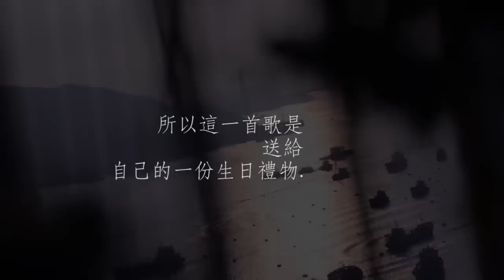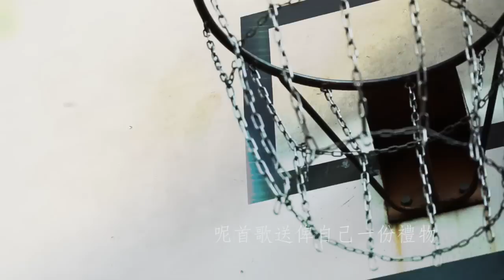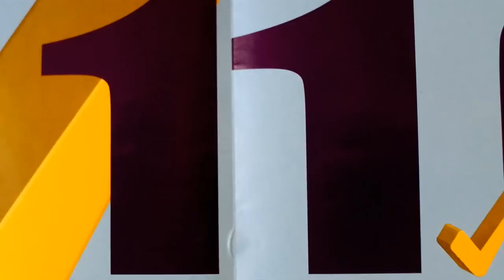Caspar - 2011.11.11. " Birthday Song " (MusicVideo)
第一個屬於自己的一個MV,
是11月生日的你,一定要聽這首歌!是11月11日生日的你,更加要聽這一首歌!

不知道有沒有人是11月生日的呢?
我相信應該有很多人也在11月生日...
不過...有沒有人是11月11日生日?
進入人生第二個十年...
感覺就像幻得幻失...

希望大家會喜歡這個MV!!
是11月/11月11日生日的你,就分享這MV出去吧!!!

第一段說話:

2011年 11月11日
是我的生日 我的牛一
不知道大家會不會記得這一個日子?
可能記得,又可能會不記得
今年的生日 比較特別
因為...有很多個"1"字
2011 11月11
即是有...6個1
所以...就寫了這首歌去記念一下這個特別的日子
雖然這個日子並不是什麼大的日子
也不會有什麼人會知道這日子
但是...這一天只需要平平凡凡,簡簡單單就已經足夠
所以這一首歌是送給自己的一份生日禮物.

Chorus:

2011 11月11
呢個日子有無人記得?
係我既牛一,唔需要心急
呢首歌送俾自己一份禮物 x2

Verse 1:

2011經歷太多得失
呢種感覺好似幻得幻失
太多限制 曾經試過抑鬱
呢個城市充滿太多物質

學識堅強 凡事唔好勉強
來日方長 總會找到方向
失去翅膀點樣可以飛翔?
只想繼續我既夢想

Verse 2:

進入人生第2個10年
呢首歌就當係一個記念
回想番以往一切既畫面
曾經纏綿 但係唔再面善
一張張難忘既照片
腦海中編織成一段影片
去到目前 畫面唔再出現

Verse 3:

如果 可以 重新再開始
過去 已經 錯過 一次又一次
美好 回憶 已經 變成 歷史
再無辦法 一直去 維持
曾經 經歷 三心兩意
我只想過 平凡日子
人既生存 其實 有 不同 意義
總會 想 去到 某一個 層次

人生 一定 有喜 有悲
但係我從來無想過放棄
堅持到尾 做番自己
多謝 你地 曾經 俾我 勇氣
前路茫茫 曾經 感到 徬徨
我只想 繼續 完成 我既夢想
完成我既夢想...

Chorus:

2011 11月11
送俾自己一份禮物...送俾自己一份禮物...

最尾一段說話:

在這一年.發生了很多事
有開心的,也有不開心的
但是, 生活始終也要過的
唯有把不開心的記憶刪除
但是, "人" 是矛盾的
當你很想去忘記一個人, 或者是一件事
其實就會越難去忘記
但是,當你自己一個人靜下來的時候
你會發覺...其實...你會失去了自己...
因為...你常常去想別人的
就會很容易忽略了自己
所以..我覺得...先要做好自己
不要理會身邊的人怎樣看你.
因為...別人怎樣看你都是別人的事...

如果想留意我的最新動向,